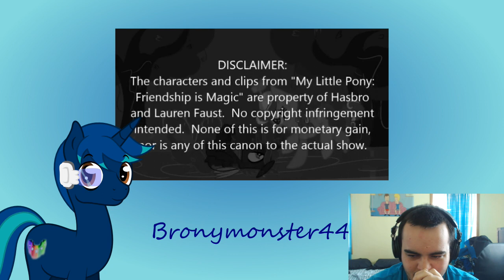A Brony Reacts - Daughter Of Discord Episode 2 (An Unusual Friend)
Today we watch an interesting video from the beautiful MLP fanbase.

If you wish to skip straight to the reaction: 1:32